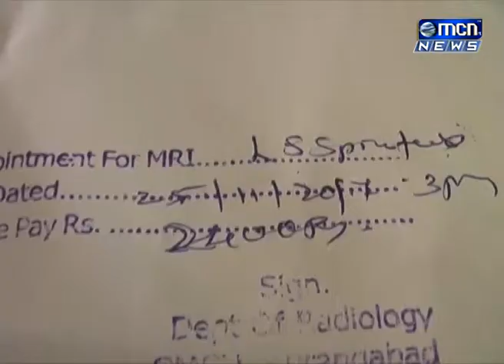अतिरिक्त एमआरआय मशीन रुग्णालयात असणे गरजेचे असतांना याकडे घाटी प्रशासनाकडून दुर्लक्ष